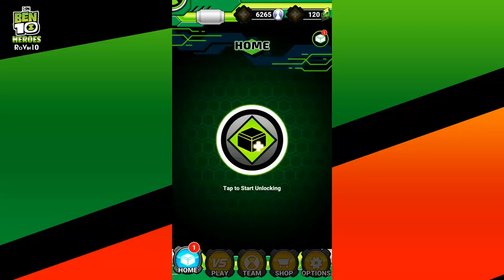BEN 10 HEROES | #1 | EL MEJOR JUEGO DE BEN 10 PARA CELULAR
► Hola! Soy RoVin, en este vídeo, mi intensión es mostrarles el nuevo juego que traeremos al canal, corresponde a Ben 10 Heroes, ya puedes reservarlo totalmente gratis.

►UNETE AL SERVIDOR DE DISCORD! (ESTARÉ YO)

►¡Usa los poderes alienígenas del Omnitrix para salvar a la Tierra en este juego de batalla!

Reúne un arsenal de alienígenas y actualízalos, desbloqueando habilidades de poderes especiales que pueden darte ventaja en la batalla. ¡Elige tu equipo de tres alienígenas y usa sus poderes estratégicamente para derrotar a tus oponentes en la batalla en tiempo real!

¡Combina fichas en el tablero de batalla para cargar tus poderes alienígenas! ¡Apúntate y desata tormentas de fuego, uppercuts, espadas de cristal, rayos láser, explosiones de olor y mucho más!
¡Combate a todos tus villanos favoritos en lugares épicos de la serie de televisión Ben 10!

¡Desbloquea el poder alienígena del Omnitrix y salva la Tierra! ¡Es hora de ser héroe!

BATALLA RÁPIDA DE BEN 10:
• ¡Enciende y libera poderes épicos alienígenas en la batalla!
• ¡Usa a tus alienígenas favoritos de la serie de televisión como Cuatro brazos, Fuego, Diamante, Cannonbolt, Wildvine, Overlflow, Materia Gris, Insectoide, XLR8, Ultra-T y más!
• ¡Cambia a tus alienígenas durante la batalla para perfeccionar tu estrategia!

CONSTRUYE TU ARSENAL DE  ALIENS RAROS:
• ¡Descubre recompensas raras y épicas abriendo Omnivaults!
• ¡Reúne, sube de nivel y administra a tus alienígenas, cada uno con un estilo de juego exclusivo y un conjunto de poderes!
• ¡Usa poderes alienígenas estratégicamente en la batalla!
• ¡Gana experiencia y sube de nivel a tus alienígenas para desbloquear su verdadero potencial!
• ¡Se añaden nuevos alienígenas todo el tiempo!

BATALA A TUS VILLANOS FAVORITOS DE LA SERIE DE TV BEN 10:
• ¡Lucha contra todos tus villanos favoritos, incluidos Vilgax, Hex, Dr. Animo, Zombozo, Steam Smythe, Maurice, Sydney y más!
• ¡Descubre el plan definitivo de Vilgax y deténlo antes de que obtenga el control de Omnitrix y conquiste la Tierra!

NUEVOS EVENTOS Y CONTENIDO AGREGADO REGULARMENTE:
• ¡Compite en eventos especiales para ganar Omnivaults épicos y desbloquear nuevos alienígenas poderosos!
• ¡Completa misiones diarias, semanales y mensuales para desbloquear recompensas!
• Nuevos alienígenas, aventuras y recompensas añadidas regularmente!

► RoVin 10